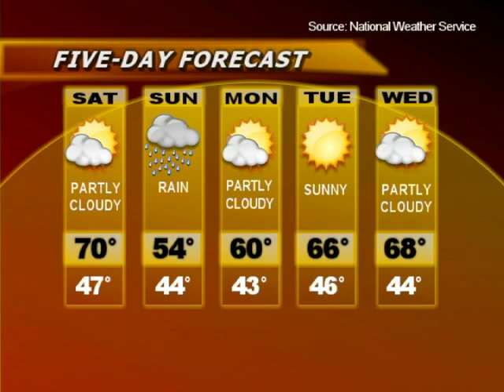SCV NewsBreak 3/23/2012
March 23, 2012 | Watch this video and others like it in hi-res at SCVTV.com